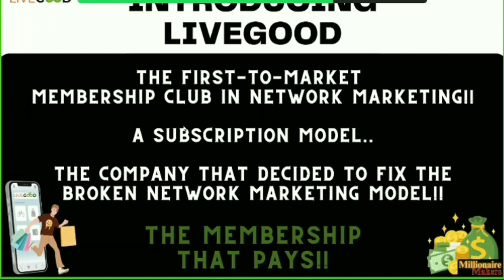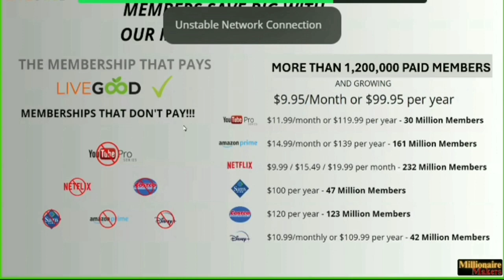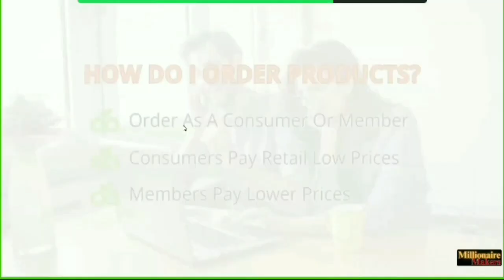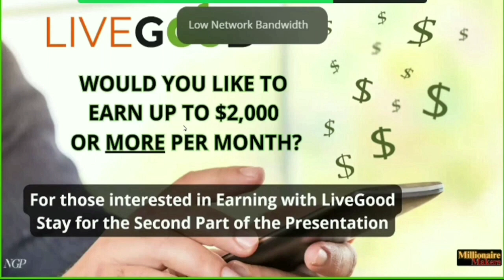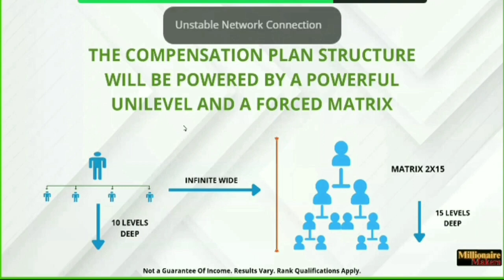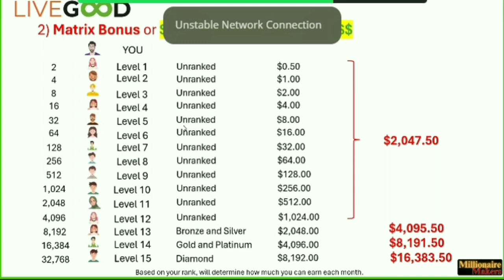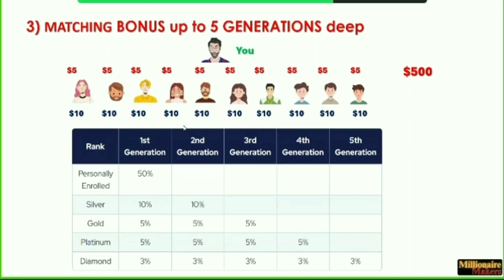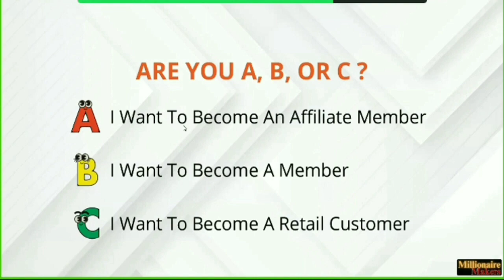Livegood Life Changing Opportunity Best Business in the world by:Coach Mon Reyes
LIVEGOOD INTERNATIONAL GREAT ACHIEVER ( LIGA) TEAM